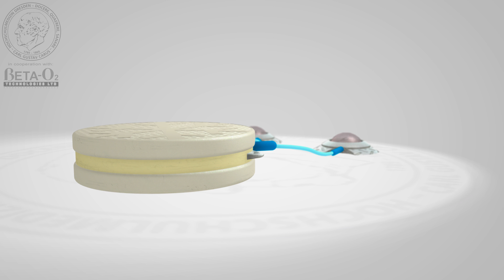Funktionsweise des "Bio-Reaktor" zur Produktion von Insulin (deutsch)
Researchers in Dresden succeed a break-through in the diabetes therapy utilizing artificial pancreas

Human beta cells of the islets of Langerhans utilized in a bio-reactor implant produced reliably insulin in a type 1 diabetes patient for a whole year.

Animation:
Universitätsklinikum Carl Gustav Carus der Technischen Universität Dresden.